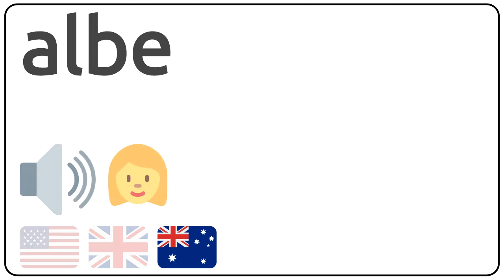How to pronounce albe in english?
How to pronunce albe in english
How to pronunce albe in american accent 🇺🇸?
How to pronunce albe in british accent 🇬🇧?
How to pronunce albe in australian accent 🇦🇺?

Como se dice albe en ingles?
Como se pronuncia albe en ingles?